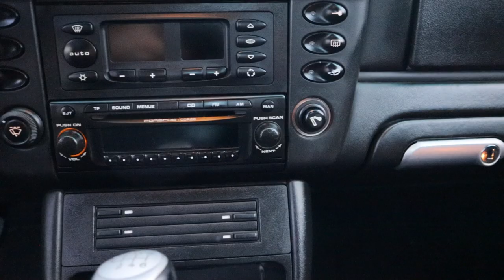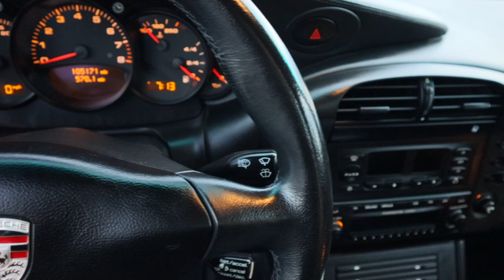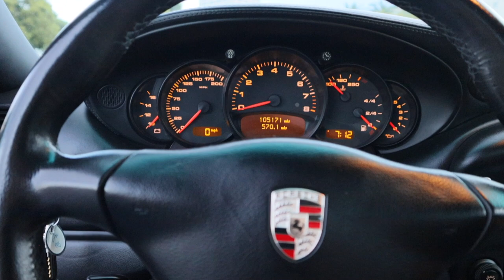PORSCHE 996 (The Best 911?)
The Best 911.  It's the question asked a thousand times a day around the world.  Which Porsche 911 is the best?   Today we take a look at the Porsche 911 Type 996, a revolutionary car for Porsche when it was introduced in 1998, and one which became a huge sales success for the company, while at the same time drawing sharp criticism from the Porsche purists. To this day, the Type 996 remains unloved by many, and market values reflect that.  There is no other generation of 911 that sells for less! Is the Type 996 a Porsche you should consider?

FACEBOOK GTS Car Life
Twitter

Photo Credits:  Porsche, Thomas Michael
Special Thanks: Mark Caton, Dane Caton, David Milligan, Grant Michael

ALL MUSIC INCLUDING THAT USED IN  INTRO / OUTRO  LEGALLY LICENSED AND USED WITH PERMISSION

A. Your Rights. We, Footage Firm, Inc., the owner of storyblocks.com, videoblocks.com, graphicstock.com, and audioblocks.com, grant you, Mohd Salim with an address of 512/698 C Bose Ganj Nishatganj, Lucknow, Uttar Pradesh-226007 and email of , a perpetual, worldwide right to incorporate the Stock Files you obtain from us into any work you create.